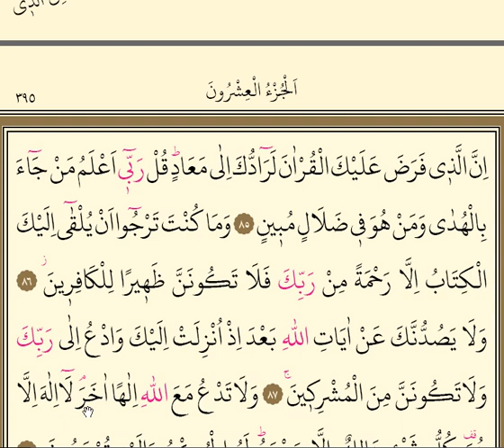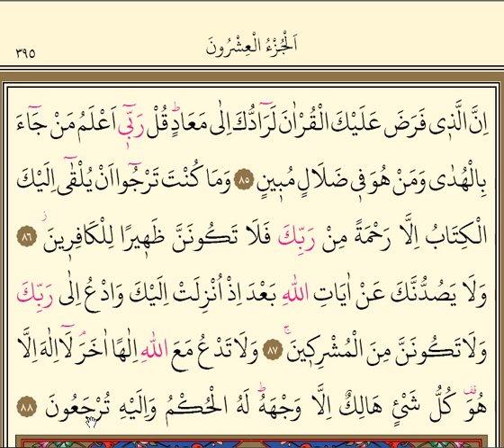Kasas Suresi 11,12. Sayfalar KIRIK MEAL Dünya hayatını isteyenler, Karun (78 - 88 Ayetler)